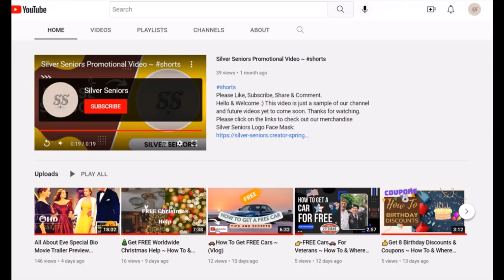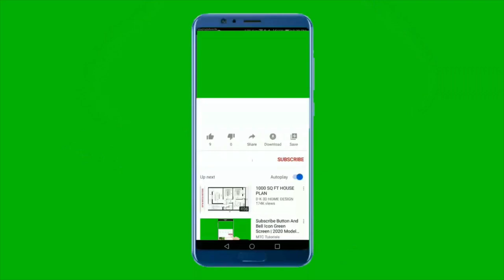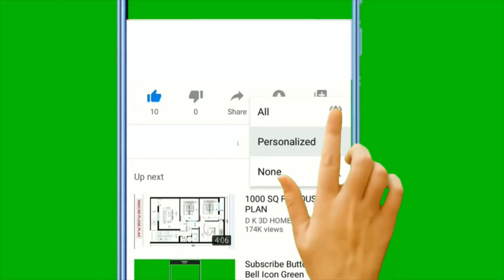A Streetcar Named Desire Special Bio Movie Trailer Preview Colorized Behind The Scenes Pics Stars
Starring: Marlon Brando & Vivian Leigh.

In this video I've colorized some of the old black and white photographs from some of my favorite scenes and I do a review and a backstory on the behind-the-scenes real life drama of the stars, plus an added bonus of some interesting facts and trivia, of this old classic Hollywood movie.